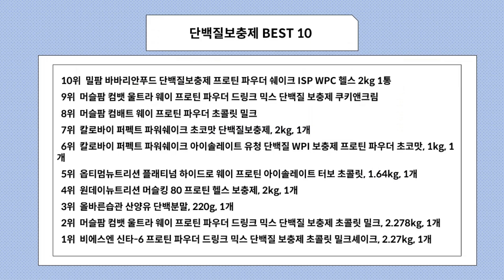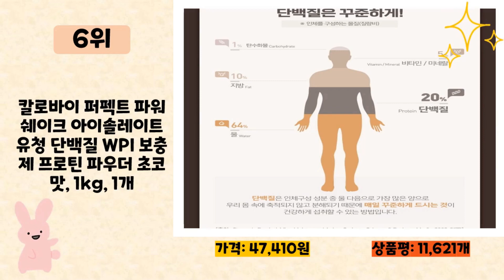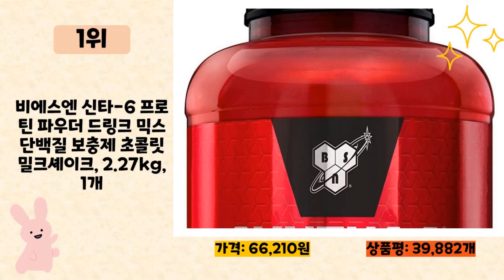단백질보충제 사기 전에 이 영상 먼저 보세요! 2024년 인기 많은 단백질보충제 추천 TOP10 / 구매후기, 판매량, 가격이 모두 반영된 최신 순위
2024년 판매량이 높은 단백질보충제 추천 TOP10을 소개합니다.

♥10위   밀팜 바바리안푸드 단백질보충제 프로틴 파우더 쉐이크 ISP WPC 헬스 2kg 1통  [  57,950원  ]

♥9위   머슬팜 컴뱃 울트라 웨이 프로틴 파우더 드링크 믹스 단백질 보충제 쿠키앤크림  [  79,640원  ]

♥8위   머슬팜 컴배트 웨이 프로틴 파우더 초콜릿 밀크  [  75,000원  ]

♥7위   칼로바이 퍼펙트 파워쉐이크 초코맛 단백질보충제, 2kg, 1개  [  65,900원  ]

♥6위   칼로바이 퍼펙트 파워쉐이크 아이솔레이트 유청 단백질 WPI 보충제 프로틴 파우더 초코맛, 1kg, 1개  [  47,410원  ]

♥5위   옵티멈뉴트리션 플래티넘 하이드로 웨이 프로틴 아이솔레이트 터보 초콜릿, 1.64kg, 1개  [  94,690원  ]

♥4위   원데이뉴트리션 머슬킹 80 프로틴 헬스 보충제, 2kg, 1개  [  35,500원  ]

♥3위   올바른습관 산양유 단백분말, 220g, 1개  [  22,900원  ]

♥2위   머슬팜 컴뱃 울트라 웨이 프로틴 파우더 드링크 믹스 단백질 보충제 초콜릿 밀크, 2.278kg, 1개  [  72,060원  ]

♥1위   비에스엔 신타-6 프로틴 파우더 드링크 믹스 단백질 보충제 초콜릿 밀크셰이크, 2.27kg, 1개  [  66,210원  ]